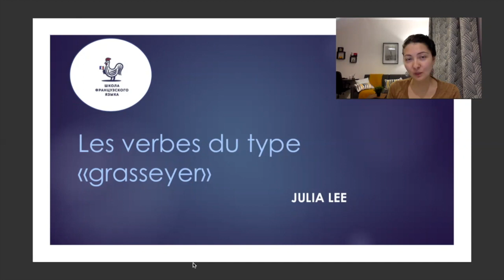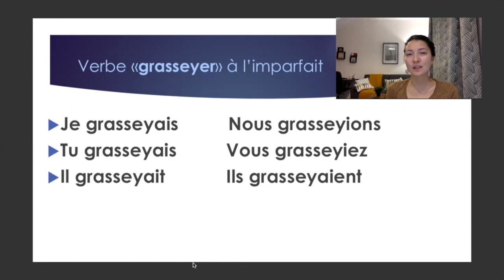Спряжение глаголов типа grasseyer (présent, futur simple, imparfait)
Девятое видео серии.
Серия создана для наших онлайн курсов А1 и А2.
Liste: abreyer, barbeyer, bordeyer, brasseyer, capeyer, dépoteyer, faseyer, faséyer, fazéyer, grasseyer, langueyer, neyer, perreyer, poteyer, voleyer, volleyer.